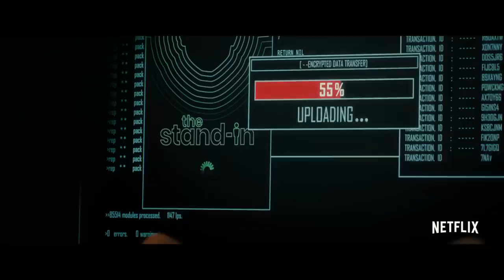THE PERFECT DATE Official Trailer (2019) Camila Mendes, Netflix Movie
THE PERFECT DATE Official Trailer Movie in theatre 12 April 2019.